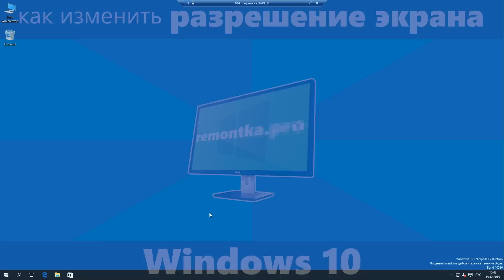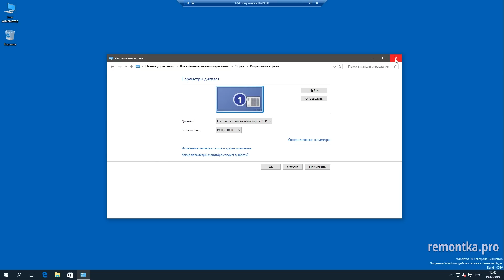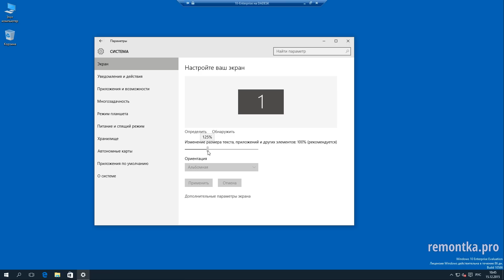Как изменить разрешение экрана Windows 10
✅ Способы изменить разрешение экрана в Windows 10.
— пошаговая текстовая инструкция, в которой также описаны типичные проблемы при изменении разрешения монитора и варианты решения этих проблем.
— новое видео по изменению разрешения экрана монитора для последних версий Windows 10.